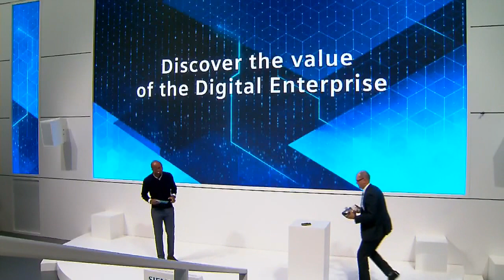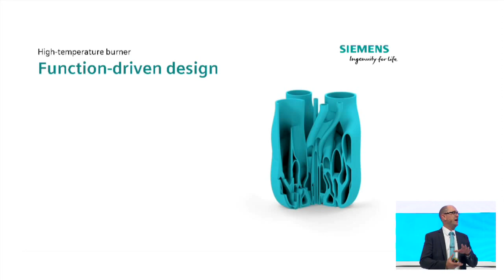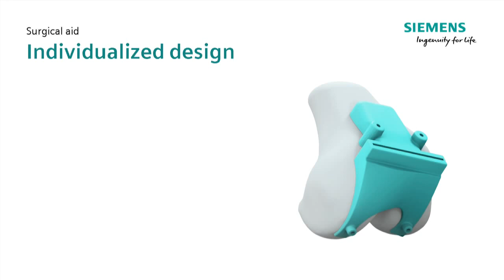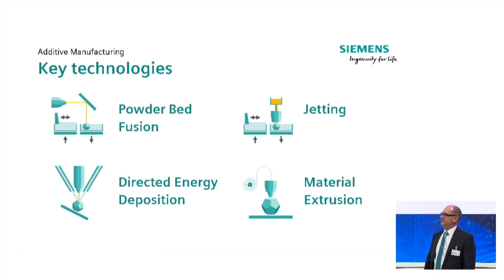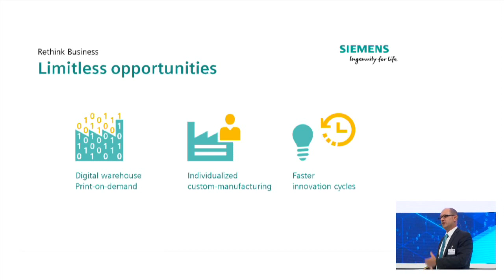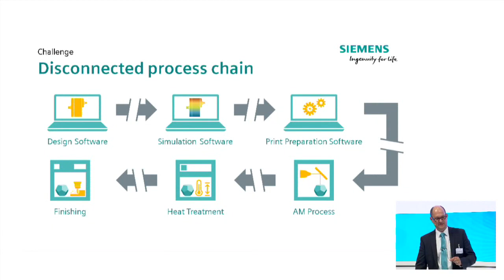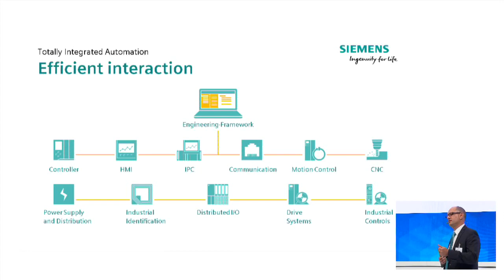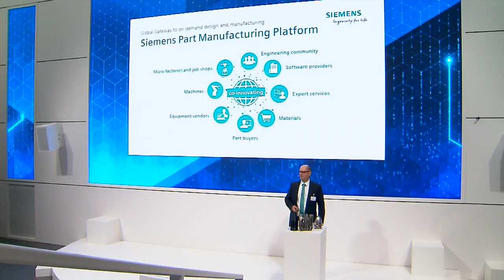Additive Manufacturing Reshapes Everything | 25 April 2017 - 1:00 pm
Reimagine products, Retool manufacturing. Rethink business.